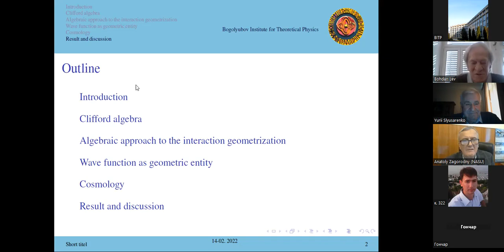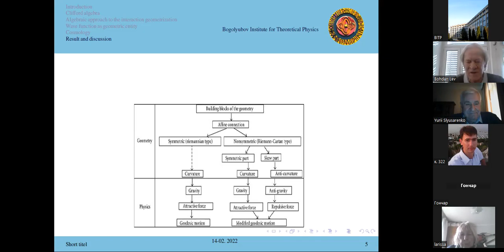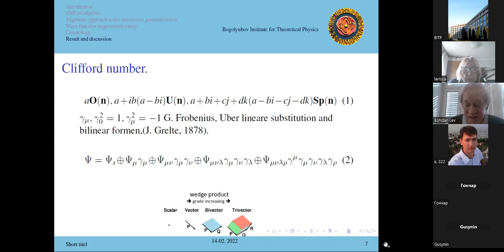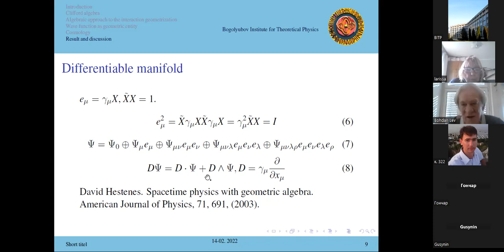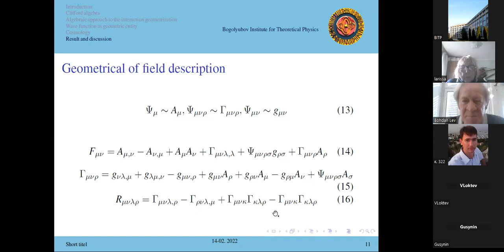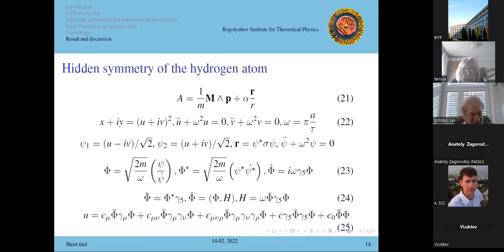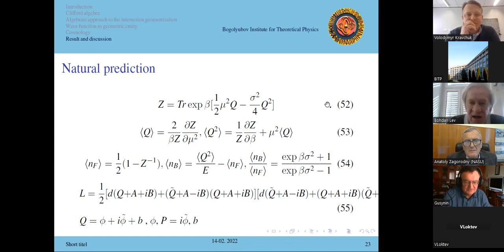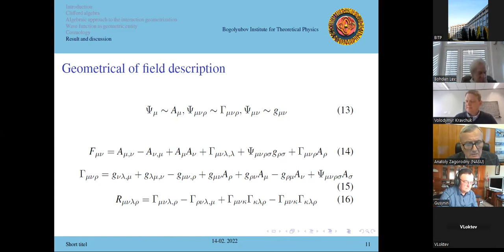Б.І. Лев «Деякі аспекти геометризації фізики»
Б.І. Лев «Деякі аспекти геометризації фізики». (Інститут теоретичної фізики ім. М.М. Боголюбова НАН України).